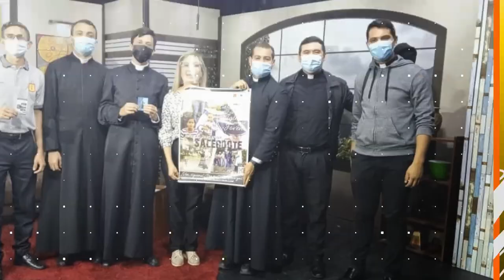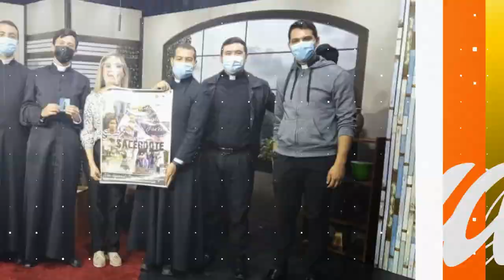SIMPLEMENTE HAYDEE. TÁCHIRA CUENTA CON CÁMARA FINANCIERA (CFT) (1)